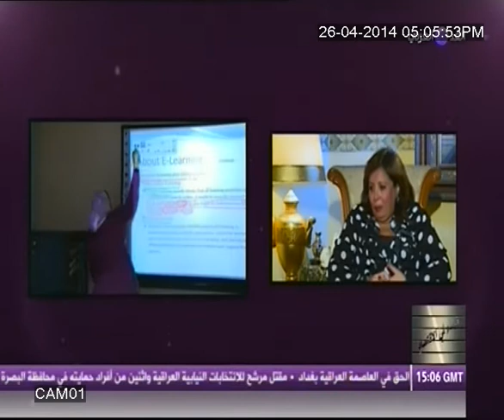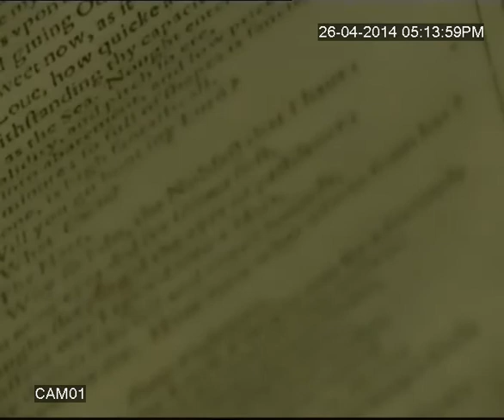نساء في الاقتصاد - لقاء الدكتورة يمنى الشريدي مع الاعلامية منال السعيد